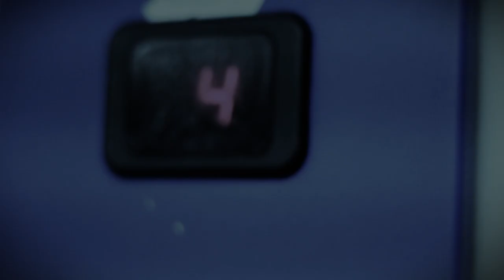Nihilosaur - Fucked Up (OFFICIAL MUSIC VIDEO)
Nihilosaur - "Fucked Up" official music video taken from the album 'Death is the Border That Evil Cannot Cross.

Lyrics (by PHILIP LARKIN 'This Be the Verse'):
They fuck you up,
your mum and dad.
They may not mean to,

They fill you
with the faults they had
And add some extra

But they were
fucked up in their turn
By fools in old-style
hats and coats

Who half the time were soppy-stern
And half at one another's throats.
Man hands on misery to man.
It deepens like a coastal shelf.
Get out as early as you can,
And don't have any kids yourself.